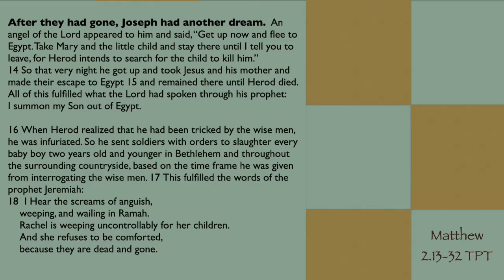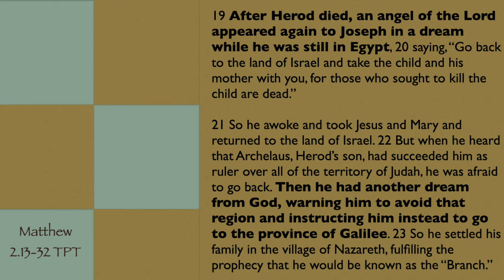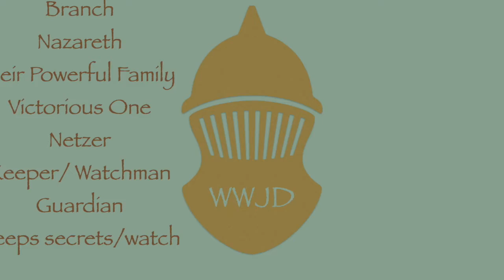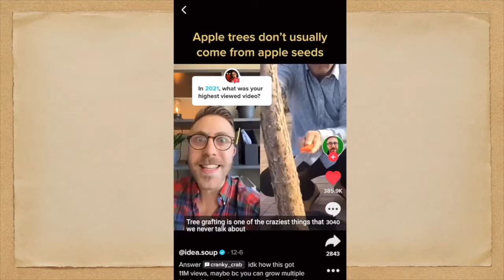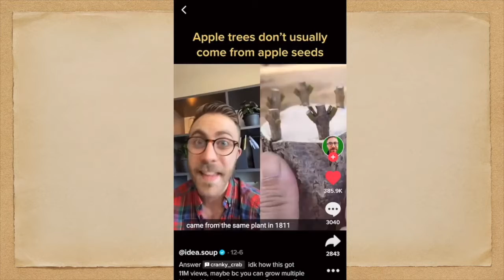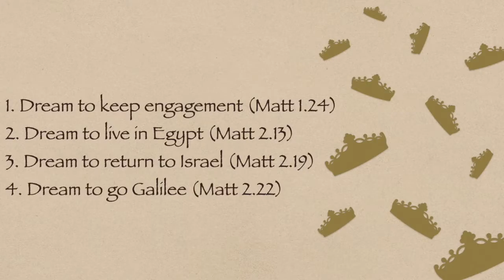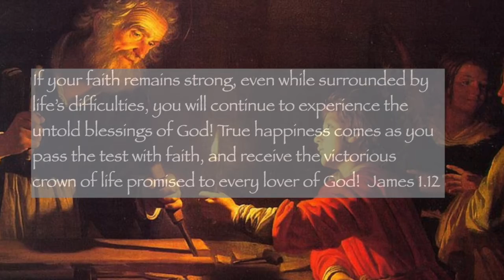The Father of the King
In our December 19 service, guest speaker Al DiSalvatore continues our series in the book of Matthew and our band leads us in festive worship.